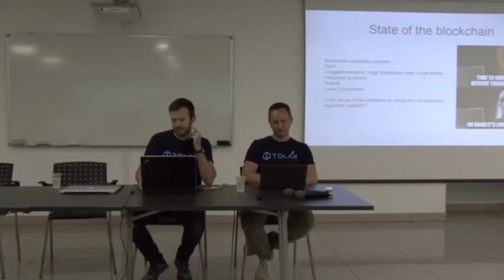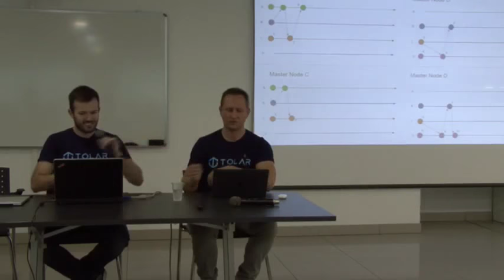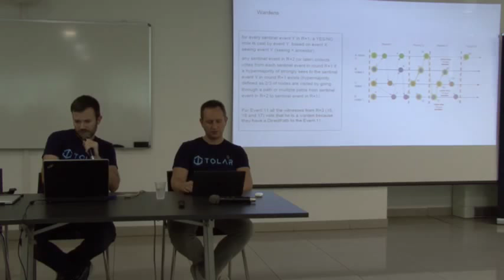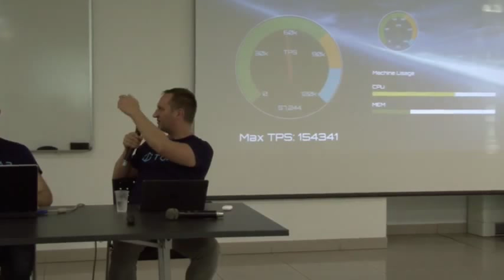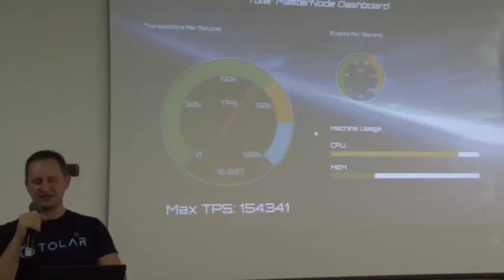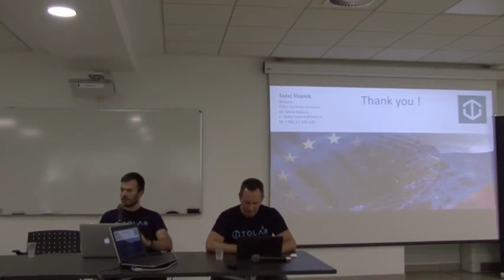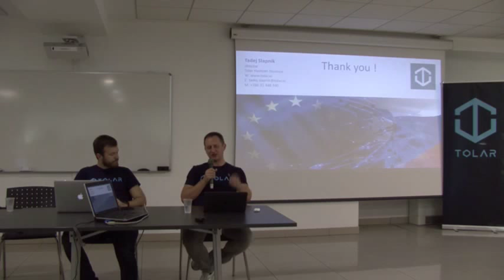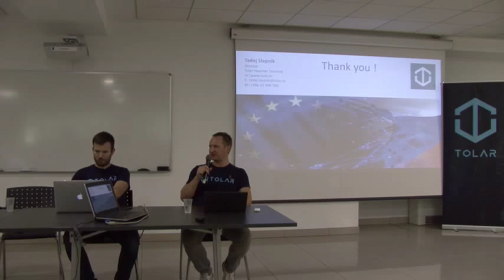Tolar HashNET Prototype Presentation 2.0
On September 12, 2018, we held another Presentation of Tolar Prototype, where we demonstrated the maximum speed of 154,000 TPS on 100 nodes.